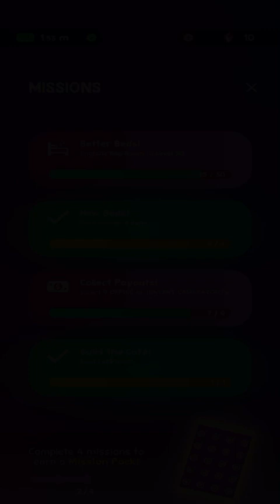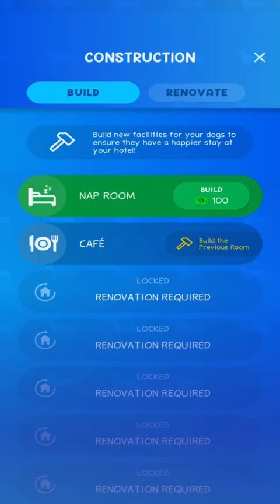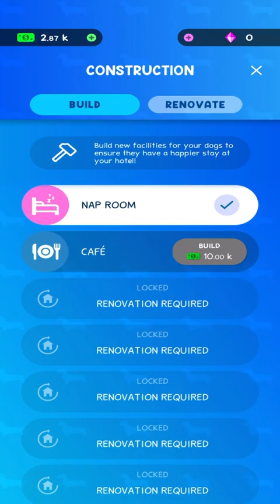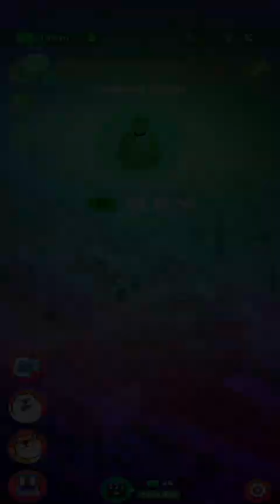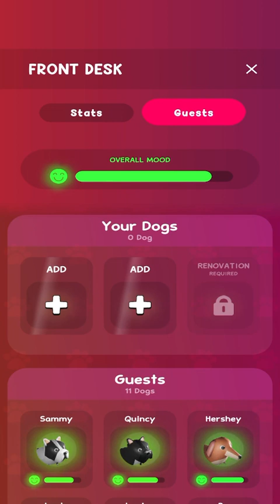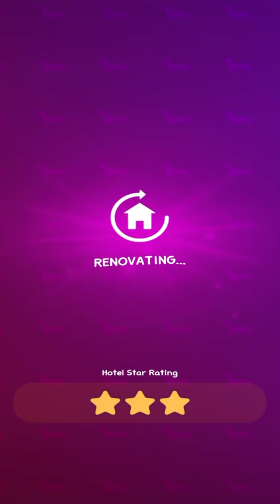Dog Hotel Tycoon: Pet Game | Love Cute Quests | Puppies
Become a dog hotel tycoon and create a world for your canine guests!

CREATE A WORLD YOUR CANINE GUESTS WILL LOVE!

Start with a small dog hotel in the suburbs and develop it to become the first 5-star hotel for dogs! Create a place for your dogs to take a nap, eat something tasty, play together, swim, exercise and much more! Everything for the satisfaction of your canine guests!

WELCOME DOGS FROM ALL OVER THE WORLD!

Become a dog hotel tycoon. Expand the possibility of accommodation for several breeds when building your hotel, e.g. corgi, dachshund, pug, samoyed, poodle, german shepherd, labrador, french bulldog, english bulldog, basset hound, chihuahua, chow chow, beagle, shiba inu, etc. Each dog will have a unique character, behavior, desires and needs, and it's up to you to fulfill them!

TAKE YOUR DOGS TO DAILY DOG EVENTS!

Every day you will be able to take your dogs to the daily dog show, which is a physical obstacle course that will test the health and fitness of your dogs!
A new Dog Quiz is prepared for you every day, which will test your knowledge about dogs and at the same time teach you interesting facts about them!

FUNCTIONS
- A simple game for every animal lover!
- Cute dogs with unique characteristics and realistic behavior!
- More than 80 guest dogs in the hotel and more!
- Fun rooms and items for your dogs!
- Take your dogs to the show!
- Get more information about dogs and rewards with the daily dog quiz!
If you love dogs and incremental clicker games, you'll love Dog Hotel Tycoon free game. As with all simple clicker games, you'll always have something to do!

Staň sa magnátom psích hotelov a vytvorte si svet pre svojich psích hosti!
VYTVOR SVET, KTORÝ BUDÚ TVOJI PSÍ HOSTIA MILOVAT!

Začni s malým hotelom pre psov v prímestskej časti a uprav ho tak, aby sa stal prvým 5- hviezdičkovím hotelom pre psov! Vytvor pre svojich psíkov miesto, kde si môžu zdriemnuť, dať si niečo chutné pod zub, spolu sa zahrať, plávať, cvičiť a oveľa viac! Všetko pre spokojnost tvojch psích hostí!

PRIVÍTAJ PSY Z CELÉHO SVETA!

Staň sa psím hotelovým magnátom. Rozširuj možnosť ubytovania pre viaceré plemená pri budovaní svoiho hotela, napr. corgi, jazvečík, mops, samojed, pudel, nemecký ovčiak, labrador, francúzsky buldoček, anglický buldog, baset, čivava, čau-čau, bígl, shiba inu atď. Každy pes bude mat jedinečný charakter, správanie, túžby a potreby, a je len na tebe, či ich naplníš!

ZOBER SVOJICH PSOV NA KAŽDODENNÉ PSIE AKCIE!

Každy deň budeš môct vziať svojich psov na každodennú výstavu psov, čo je vízva s fyzickou prekážkou, ktorá preveril zdravie a kondíciu tvojich psov!
Každy deň je pre teba pripravený aj nový Psí kvíz, ktory preverí tvoie znalosti o psoch a zároveň ťa o nich naučí zaujímavé fakty!

FUNKCIE
- Jednoduchá hra pre každého milovníka zvierat!
- Roztomilí psíkovia s jedinečnými vlastnosťami a reálnym správaním!
- Viac ako 80 psov-hostí v hoteli a ešte viac!
- Zábavné miestnosti a predmety pre tvojich psov!
- Zober svojich psov na výstavu!
- Získaj viac informácií o psoch a odmeny s každodenným kvízom o psoch!
Ak miluješ psov a prírastkové klikacie hry, budeš milovať volnú hru Magnát psích hotelov. Rovnako ako u všetkých jednoduchých klikacích hier, vždy budeš mať čo robiť!